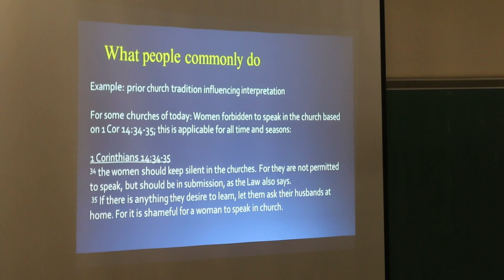MVI 8721 Bible Class 6-14-2015